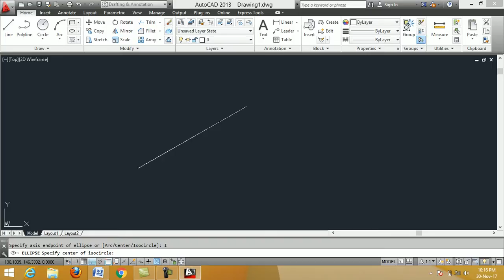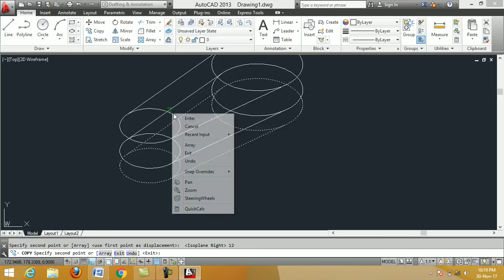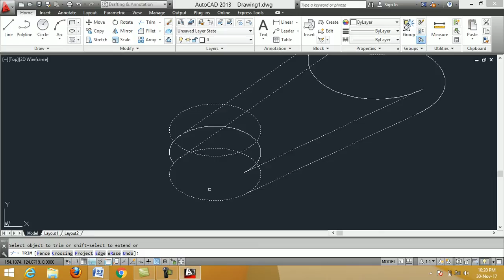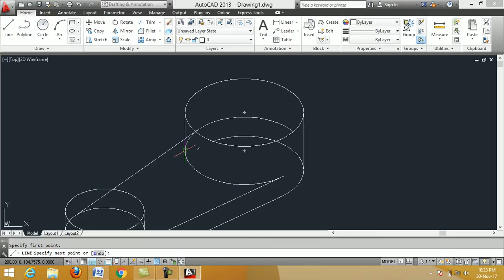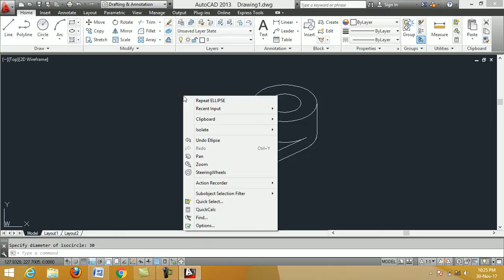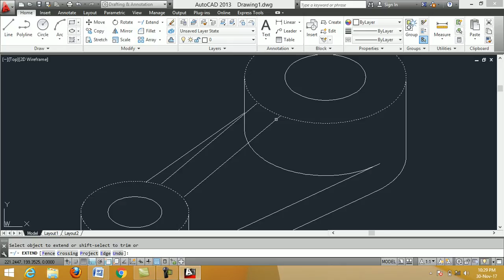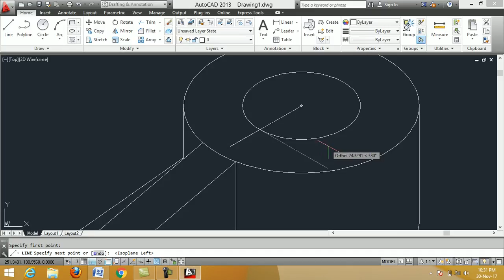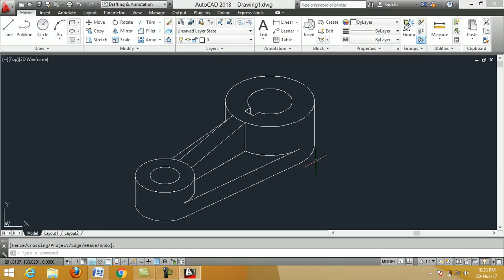AUTOCAD ISOMETRIC DRAWING(04) / Soumen Sir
We are are going to learn how to create Isometric Drawing in AutoCAD.

This Video Tutorial developed by Mr. Soumen Chakrabarti, Faculty of Mechanical Engineering, Govt. Polytechnic, W.B., more than 25 years experience in Teaching and Design field.